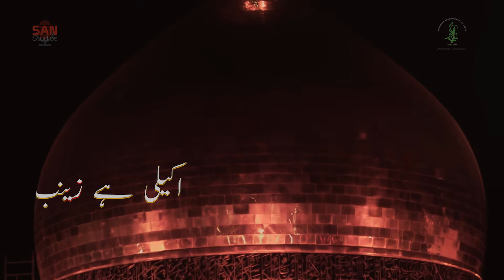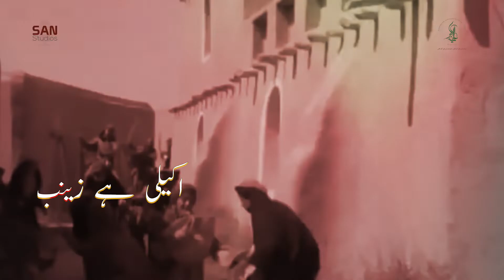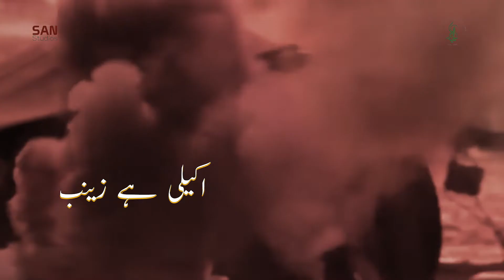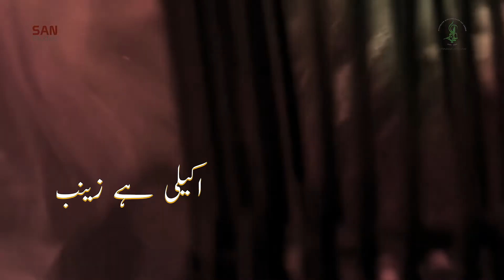Akayli Hay Zainab | Zaigham Ahsan | 1443 / 2021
Noha: Akayli Hay Zainab
Noha Khwan: Zaigham Ahsan
Anjuman: Anjumane Nawjawanane Ali Akber
Kalam: Mir Hilal
English Translation: Ahmed Virani
Soz: Raza Shah
Sangat: Rizwan Mirza & Team
Audio Recording: SAN Studios
Audio Mixing/Mastering: ODS Studios
Video: Z Films & Free Rein Productions
Video Editing: Pixelact Studios